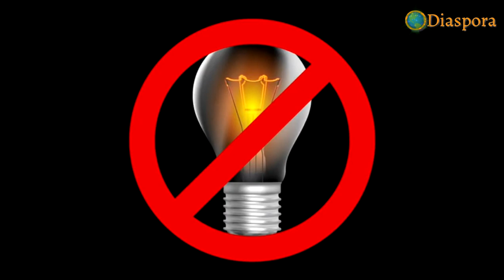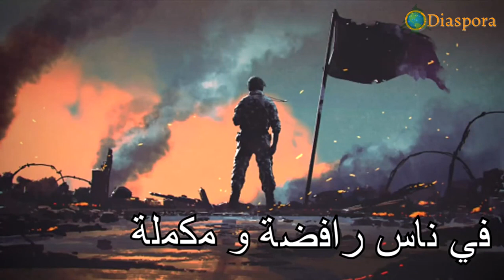The Resistance Of The People